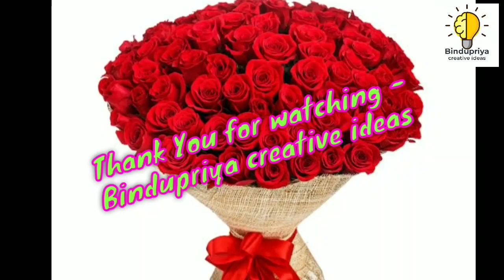easy way painting on kurti with leaves / DIY painting /easy way painting on kurti / Bindupriya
Hi Friend's here is my new video 🎬🎞️📽️📺📢

Painting with leaves on kurti easy way / DIY painting on kurti /easy way painting on kurti /painting

" Bindupriya creative ideas "

Click on 🔔🔔🔔Bell button for All Updated Notifications...
Support Us ♾️♾️♾️

"Bindupriya creative ideas"